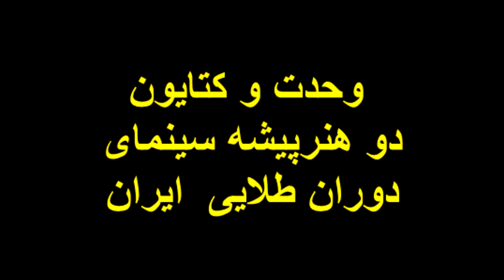وحدت هنرپیشه 94 ساله وکتایون هنرپیشه های دوران طلایی سینما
فیلمفارسی وحدت هنرپیشه 94 ساله وکتایون را هنرپیشه های دوران طلایی سینما نمود
وحدت هنرپیشه قدیمی دوران شاه غمگین بیکارومهجورشده است
سالخوردگی دوهنرپیشه ازتاریخ گذشته سینمای ایران وحدت 94 ساله وکتایون 80 ساله
لینک پی پل کانال برای کمک و یاری کانال ما